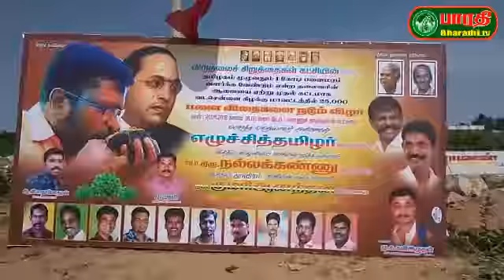திருவொற்றியூர் : விடுதலை சிறுத்தைகள் கட்சி சார்பில் பனை விதை நடும் ரிகழ்ச்சி .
சென்னை திருவொற்றியூரை அடுத்த எண்ணூரில் விடுதலை சிறுத்தை கட்சி சார்பில் ஒரு லட்சம் பனை விதை நடும் நிகழ்ச்சியில் கட்சியின் தலைவர் தலைவர் தொல்.திருமாவளவன், இந்திய கம்யூனிஸ்ட் கட்சியின் மூத்த தலைவர் நல் லக் கண்ணு ஆகியோர் கலந்து கொண்டு பனை விதை நட்டனர்.